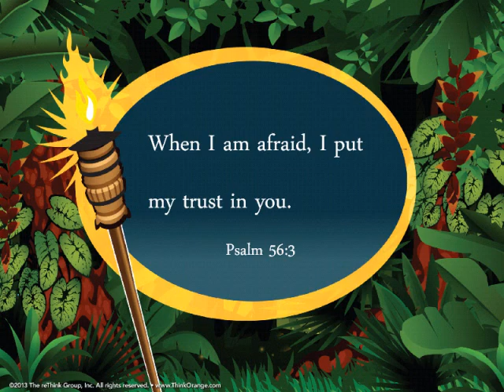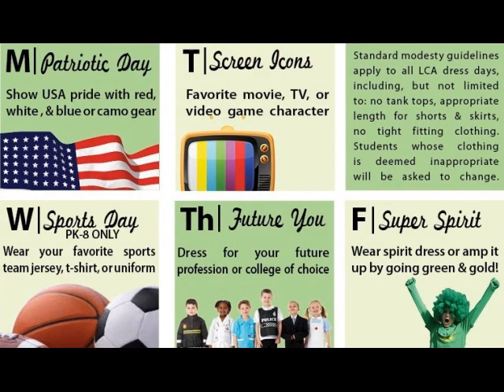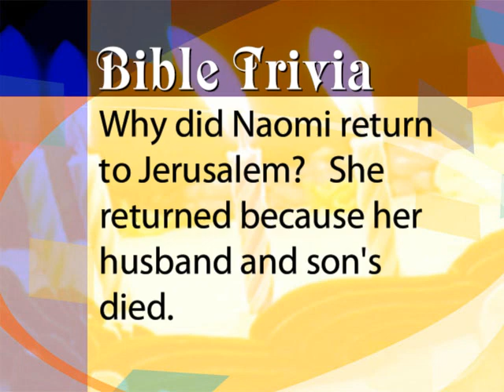Good Morning LCA Mon Sept 23 2013